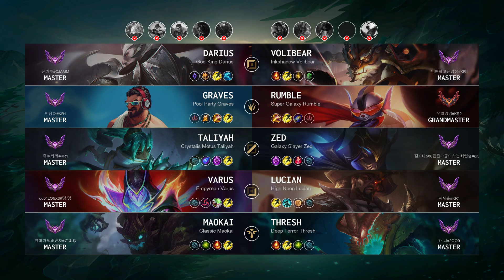Darius Top vs Volibear - KR Master Patch 14.9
Darius Top played by "신기루@CJAMM", KRMaster 522 LP

- Skin: God-King Darius
- Primary Rune: Conqueror

Timeline:
00:00 Ban & Pick
00:15 Runes & Abilities
01:37 Gameplay
03:25 Team FIGHT
03:53 Gameplay
04:40 Get a SOLO KILL
05:08 Gameplay
07:40 Get a SOLO KILL
08:08 Gameplay
11:58 Get a SOLO KILL
12:26 Gameplay
13:51 Take down The Turret
14:24 Team FIGHT
15:06 Get a SOLO KILL
15:46 Team FIGHT
16:16 Gameplay
17:36 Take down The Turret
18:02 Team FIGHT
18:32 Gameplay
20:10 Get a SOLO KILL
20:38 Gameplay
22:57 Get a Quadra Kill
23:25 Take down The Turret
23:48 Take down The Inhibitor
24:05 Gameplay
24:57 Team FIGHT
25:25 Gameplay
29:30 Team FIGHT
29:54 Take down The Turret
30:18 Get a SOLO KILL
31:34 End credit